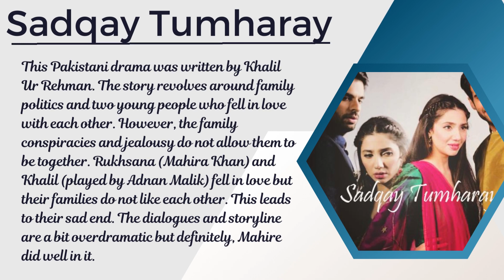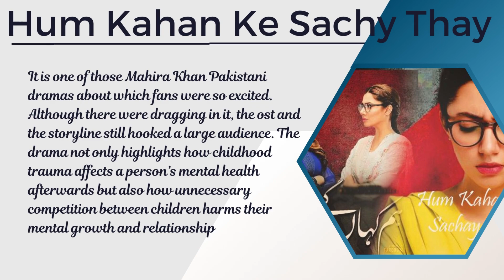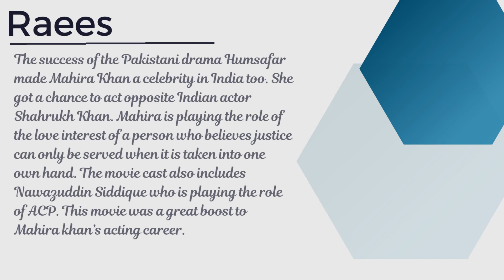The Mahira Khan Best/super hit Dramas Series and Movies to Watch in 2023 You've Been Waiting For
Mahira Khan is one of the Pakistani celebrities that people love. Here is the list of best Mahira Khan dramas and movies that you should not miss.
She is loved not only by the people of Pakistan but also by thousands of people outside of the country. Pakistani actress Mahira Khan is also famous for speaking up against social injustice and she boldly speaks in favour of Women’s rights. She also encourages peace and positive gestures.

1: Bin Roye (2015):
Mahira Khan did Pakistani drama Bin Roye opposite Hamayun Saaed. The drama’s story is about jealousy and love in relationships. Mahira is playing the role of Saba who is in love with her cousin Irtaza.
2: Sadqay Tumharay (2015):
This Pakistani drama was written by Khalil Ur Rehman. The story revolves around family politics and two young people who fell in love with each other. However, the family conspiracies and jealousy do not allow them to be together. Rukhsana (Mahira Khan) and Khalil (played by Adnan Malik) fell in love but their families do not like each other. T
3: Shehr e Zaat (2012):
The story of Shehr e Zaat can touch your soul as it is the journey of a person from finding true love in a human to in one own self and in God. Mahira is playing the role of Falak, an independent strong woman who fell in love with a handsome man. She tries her best to win him over and succeed in marrying him. However, he does not have much interest in her even though she is so pretty.

4: Humsafar (2011):
Humsafar is one of the most popular Mahira Khan dramas that is also one of the most famous Pakistani dramas. Humsafar is a family melodrama and its story revolves around a couple who have to marry each other. Things get better after marriage, however, the family conspiracies destroy their relationship.
5: Hum Kahan Ke Sachy Thay (2021):

It is one of those Mahira Khan Pakistani dramas about which fans were so excited. Although there were dragging in it, the ost and the storyline still hooked a large audience. The drama not only highlights how childhood trauma affects a person’s mental health afterwards but also how unnecessary competition between children harms their mental growth and relationship.
6: SuperStar (2019):
SuperStar is a Pakistani movie of Mahira Khan opposite Bilal Ashraf. Mahira is playing the role of a theatre artist who fell in love with a successful actor played by Bilal. Their smooth life is disturbed by all the limelight and controversies. This is one of the romantic Mahira Khan movies.
7: Bol (2011):
Bol highlights the issue of injustice towards women of tribal areas. It shows that women have no right to get an education or live a life of freedom. Mahira is playing the role of a rebellious and lively girl who leaves her house for her dream. This movie also received a lot of backlashes.
8: Verna (2017):
This is one of the controversial Mahira Khan movies in which she played the character of a rape victim. The movie was initially banned but later it got permission to get a release. This movie highlight the justice system of Pakistan that is failed to serve justice, especially where there is the involvement of highly influential people.
9: Raees (2017):
The success of the Pakistani drama Humsafar made Mahira Khan a celebrity in India too. She got a chance to act opposite Indian actor Shahrukh Khan. Mahira is playing the role of the love interest of a person who believes justice can only be served when it is taken into one own hand. The movie cast also includes Nawazuddin Siddique who is playing the role of ACP. This movie was a great boost to Mahira khan’s acting career.
10: 7 Din Mohabbat In (2018):
7 din Mohabbat In is one of the romantic comedy Pakistani movies. Mahira Khan is playing the role of Neeli who is in love with Tipu played by Shehreyar Munawar. Tipu mother does not want Neeli to be near her son. The life of Tipu goes upside down when he comes across a Djinn who asks him to find a girl with a mole on her face. He gives Tipu a deadline otherwise he will destroy his life. The journey to find a girl with a mole starts and it involves many crazy events.